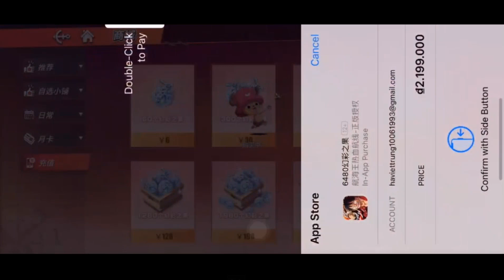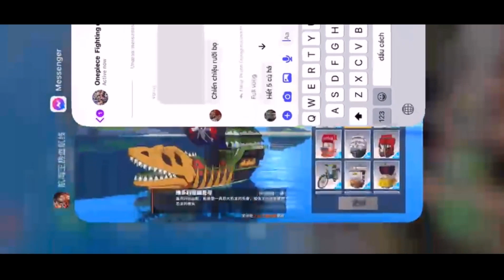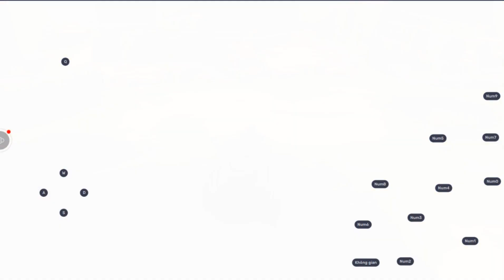VÒNG QUAY THUYỀN S KID VE CHAI TRỊ GIÁ BẠC TRIỆU-LEVEL 110 CÓ GÌ HOT??? GAME OP FIGHTING PATH :)))